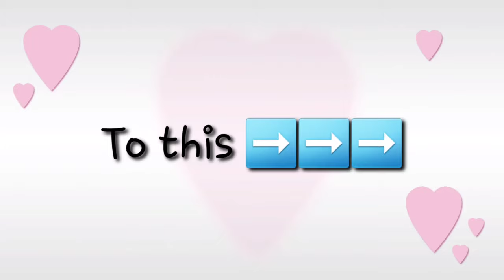YEHEY ! sa wakas !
Thank you po lahat sainyo. keep on growing.
Godbless 😇❤